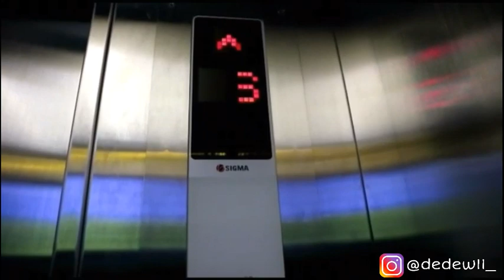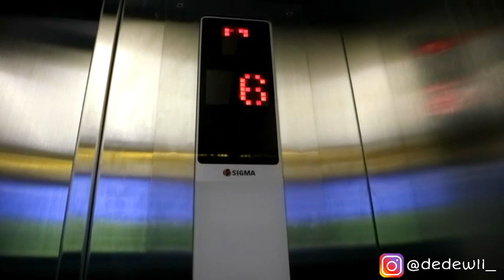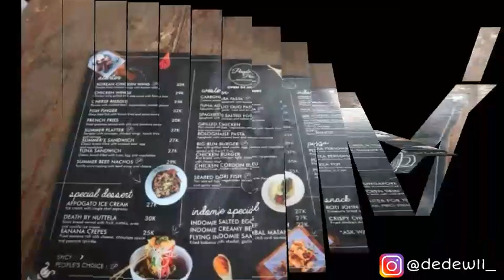VLOG Dewi Anggraini